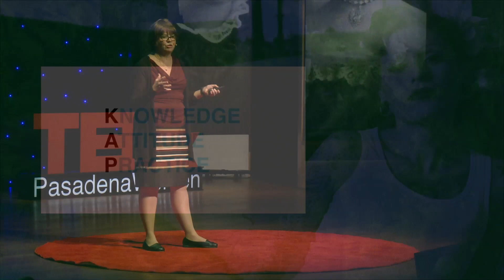Trauma: Changing Our Perception | Mary Donnelly-Crocker | TEDxPasadenaWomen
Through this masterful conversation about "ACE's" (Adverse Childhood Experiences), self-ascribed data geek and healthcare visionary, Mary Donnelly-Crocker empowers teachers with straightforward knowledge about how to work more effectively with highly traumatized children. She believes that a simple shift in attitude from "What is wrong with that kid?" to instead, "What happened to them?" can begin to transform school practices from perceiving an "act of defiance" as rather "an act of self-preservation."

Mary has been at the helm of healthcare non-profit Young & Healthy for more than 25 years. Their mission is to provide access to high quality healthcare for uninsured and underserved children and families.
Mary received her B.A. and M.A. in Child Development from California State University, Los Angeles, and has worked in the child development arena for over 30 years. Prior to joining Young & Healthy, she served as a Child Life Specialist at Huntington Memorial Hospital, where her role was to help children and their families cope with sometimes catastrophic disease or injury via innovative play therapies. She has also served on Cal State LA’s adjunct faculty as a lecturer on the effects that hospitalization can have on developing children.
For her work at Young & Healthy, Mary has been awarded Cal State’s Distinguished Alumni Award, Directors of Volunteers Distinguished Service Award and the YWCA Women of Excellence Community Service Award.